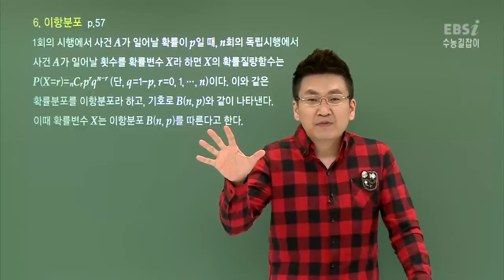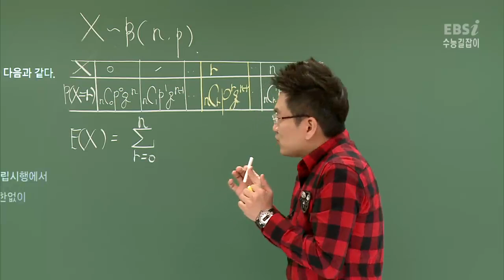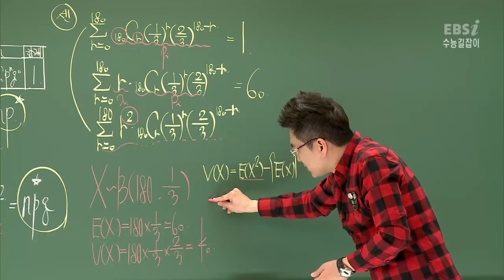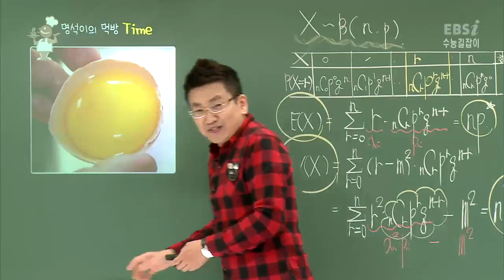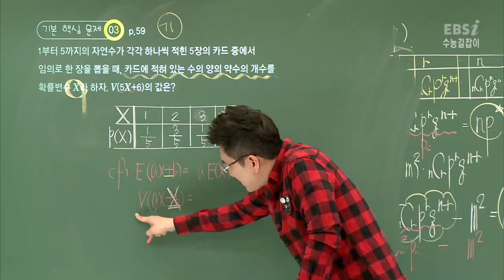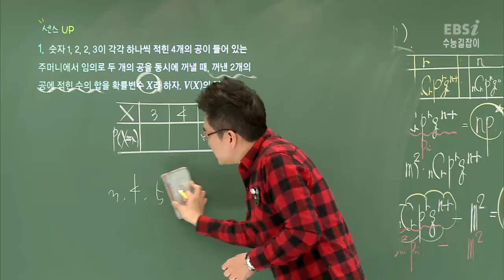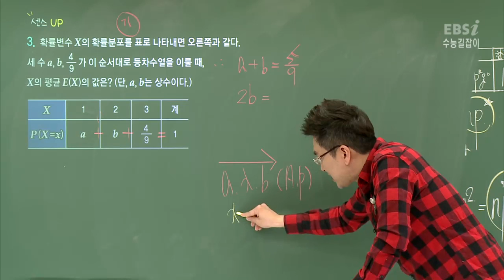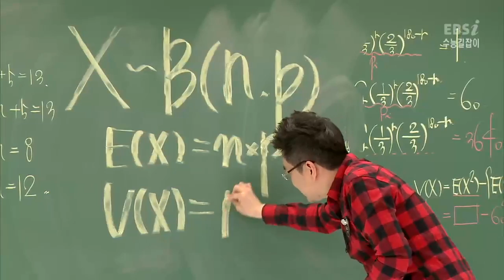[수능길잡이 확률과 통계] 21강 이산확률분포(3) (구명석)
[강의 INDEX]
강의시간[02:15] 유제10 이항분포
강의시간[03:34] 유제11 이항분포
강의시간[05:15] 7. 이항분포의 평균, 분산, 표준편차
강의시간[16:10] 예제07 이항분포의 평균, 분산, 표준편차
강의시간[17:22] 유제12 이항분포의 평균, 분산, 표준편차
강의시간[18:38] 유제13 이항분포의 평균, 분산, 표준편차
강의시간[20:59] 명석이의 먹방Time(달걀 노른자)
강의시간[21:46] 기본 핵심 문제01 이산확률변수의 확률분포와 확률질량함수
강의시간[24:55] 기본 핵심 문제02 이산확률변수의 기댓값
강의시간[25:57] 기본 핵심 문제03 평균, 분산, 표준편차의 성질
강의시간[30:43] 기본 핵심 문제04 이항분포의 평균, 표준편차
강의시간[32:32] 센스 UP 01
강의시간[36:10] 센스 UP 02
강의시간[40:36] 센스 UP 03
강의시간[43:19] 센스 UP 04